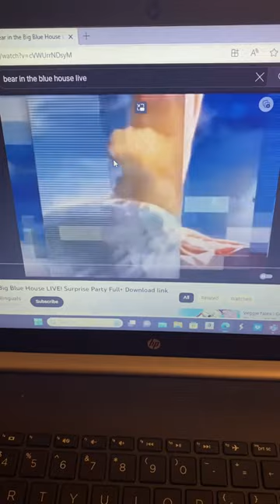Modified Screen/Columbia Tristar Home Entertainment/Jim Henson Home Entertainment (2002)